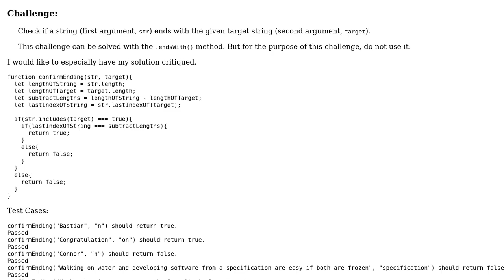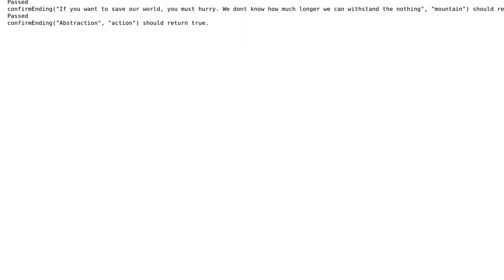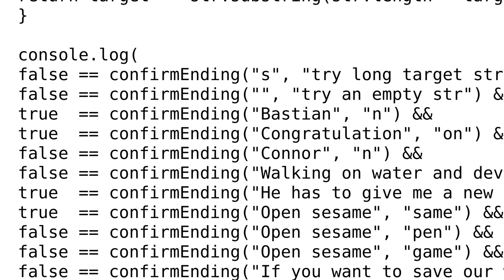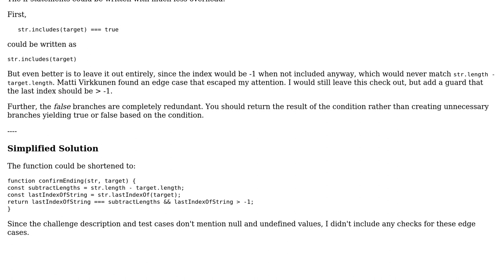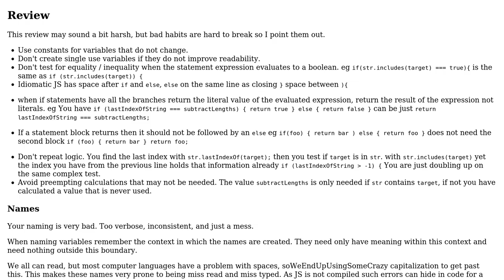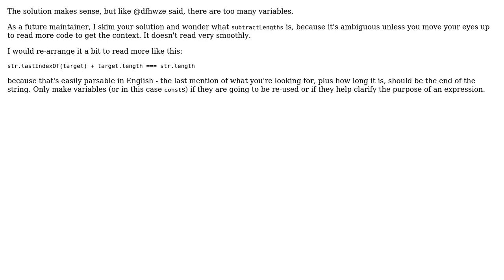Confirm the ending of a string (4 Solutions!!)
Confirm the ending of a string

With thanks & praise to God, and with thanks to the many people who have made this project possible! | Content (except music & images) licensed under CC BY-SA | Music | Images & others | With thanks to user moopet user DreamVision2017 user dfhwze user Blindman67 user 200_success and the Stack Exchange Network Trademarks are property of their respective owners. You are responsible for your own actions.